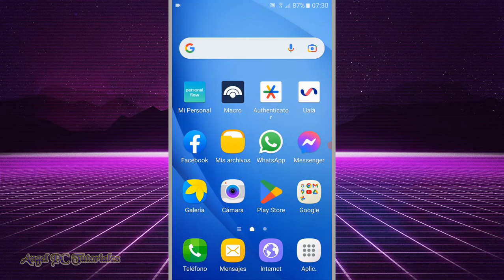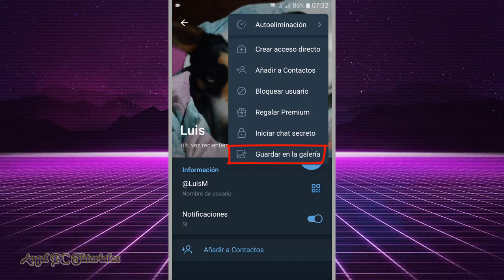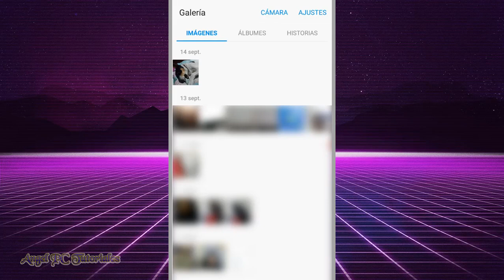COMO DESCARGAR FOTO DE PERFIL DE TELEGRAM 🚀 Trucos de Telegram 💥 Fácil y Rápido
Cómo descargar foto de perfil de Telegram. Explico cómo descargar o bajar fotos o imágenes de perfil de Telegram, ya sean de tus contactos o de cualquier persona o usuario de Telegram. Todo esto se hace con un simple truco. No es necesario descargar e instalar aplicaciones de terceros para poder tener en la galería de tu celular las fotos de perfil de Telegram que desees. Así que ya sabes, si quieres aprender a descargar fotos de perfil de Telegram, mira este video tutorial de principio a fin, ya que explico cosas muy importantes a lo largo del mismo.